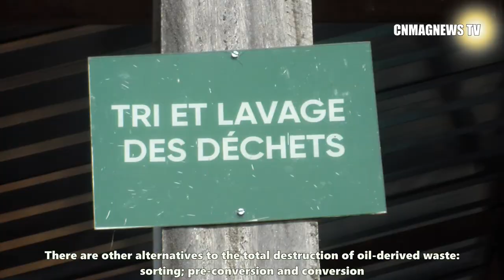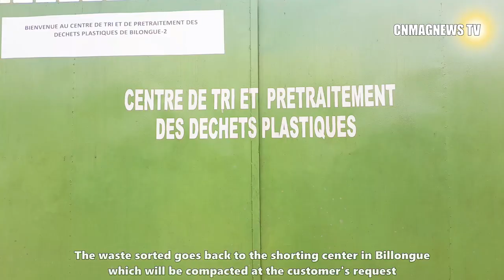Lutte contre la pollution plastique: Traitement des bouteilles usées à Douala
Plongez dans l'action contre la pollution plastique à Douala ! Découvrez nos initiatives locales de traitement des bouteilles usées, essentielles pour la préservation de notre environnement. Ensemble, nous sensibilisons à l'importance du recyclage et du développement durable pour réduire l'impact environnemental des déchets plastiques. Rejoignez-nous dans cette lutte cruciale pour la protection de notre planète et la gestion écologique de nos ressources. Agissons ensemble pour un avenir plus propre et plus durable !

Pour nous soutenir dans la realisation des enquetes journalistiques sur l´environnement faites nous un don au lien ci dessous: